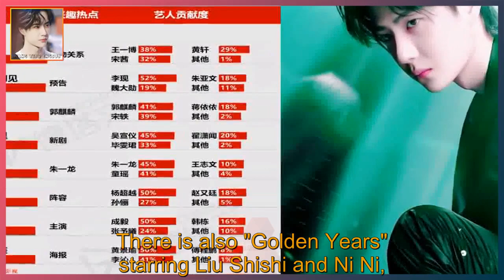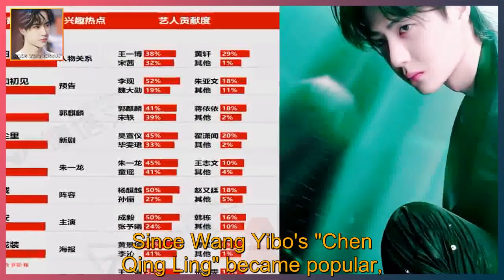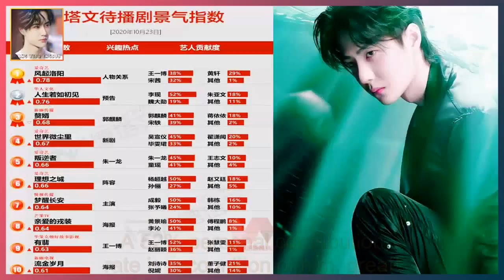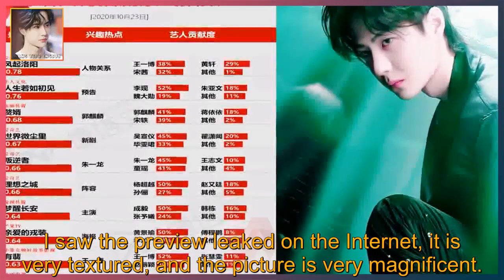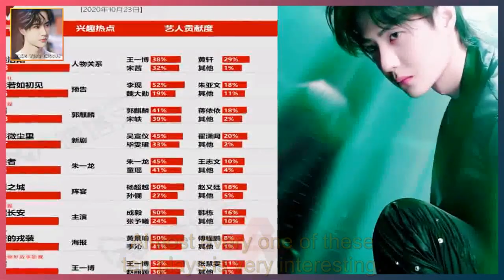On the list of upcoming dramas, "Wind from Luoyang" reached the top, and Wang Yibo's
WANG YIBO ENGSUB 2021/09/21: On the list of upcoming dramas, "Wind from Luoyang" reached the top, and Wang Yibo's